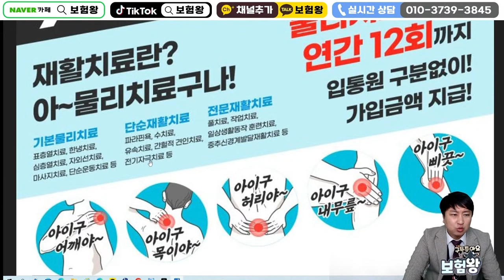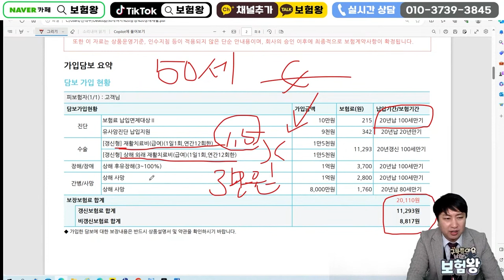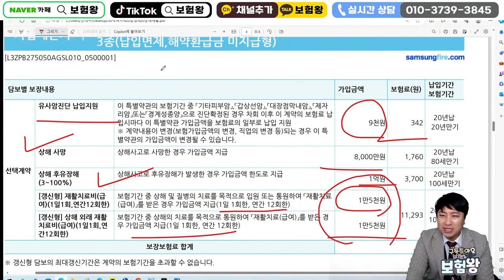질병이든 상해든 물리치료시 매일3만원지급? (상해후휴 2억까지~)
안녕하세요~~

상해후유장해 2억과 물리치료보험
같이 단돈 2만원대로 가능합니다

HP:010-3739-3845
카톡친구추가:r2an
카톡플러스친구:보험왕검색